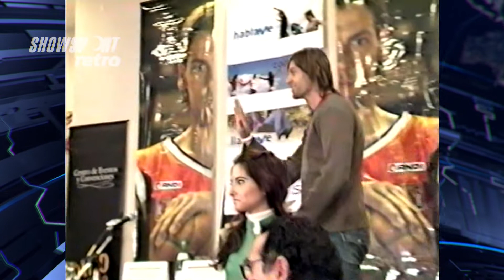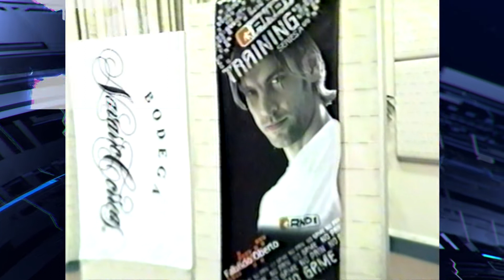Fabricio Oberto se anunciaba como jugador de San Antonio Spurs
El jugador de Las Varillas brindaba una conferencia de prensa para anunciar que jugaría junto a Manu en San Antonio, donde tiempo después compartirían la alegría de ser campeones juntos.